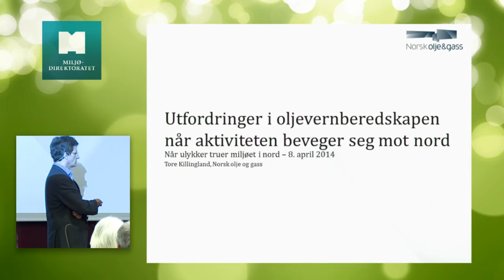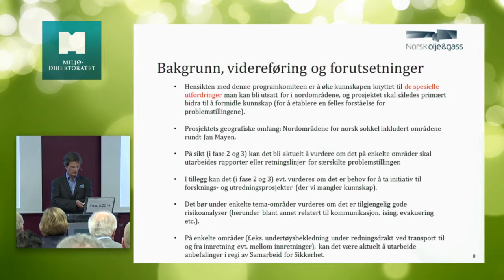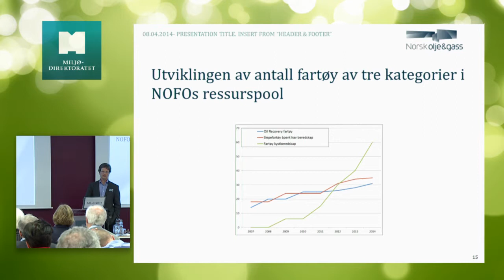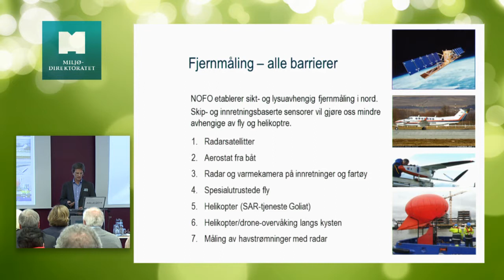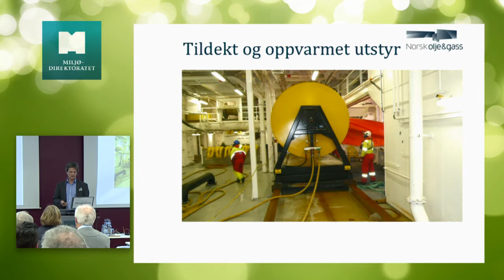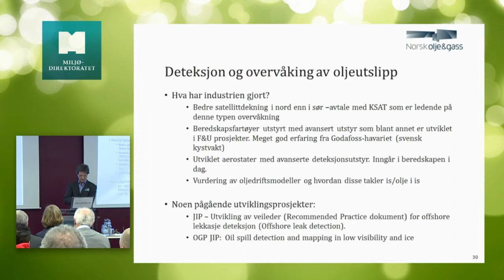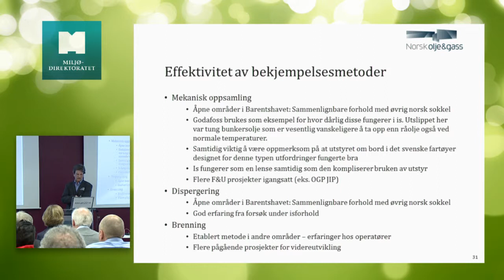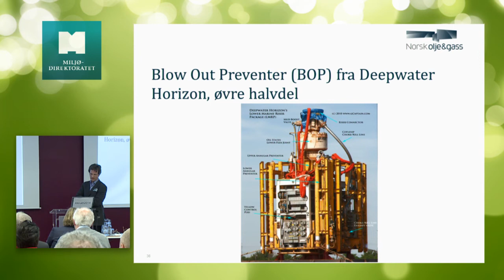Utfordringer når aktiviteten beveger seg mot nord: Tore Killingland, Norsk Olje og Gass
Miljødirektoratet og Petroleumstilsynet (Ptil) inviterte til felles seminar i Oslo 8. april 2014 om forebygging og begrensning av akutte utslipp. Vi rettet vi oppmerksomheten mot utfordringer som petroleumsvirksomheten møter i nordområdene.